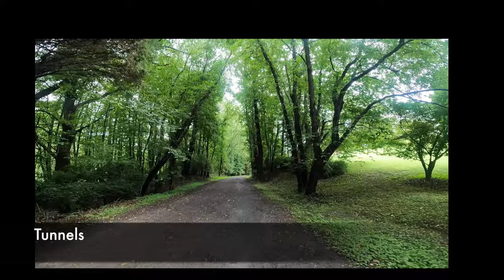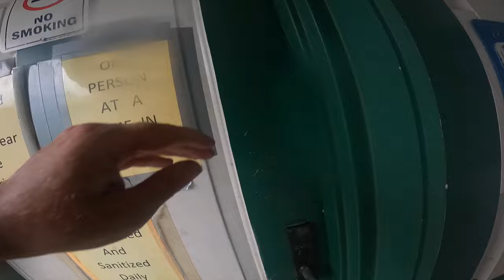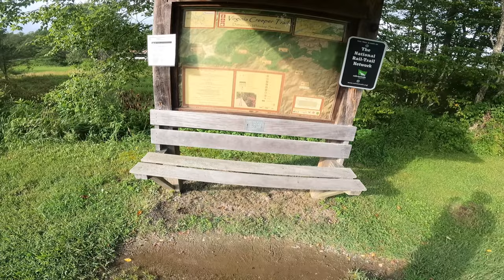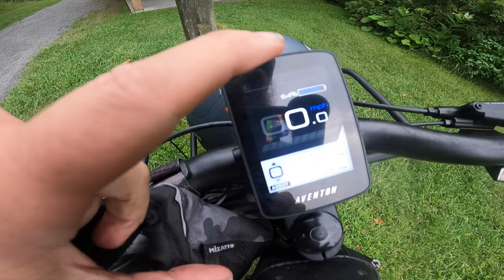Exploring Aventon's Best BIKEPACKING Trails: My 66-Mile Camping Trip | FireAndIceOutdoors.net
On The Trail Of The Aventon Adventure 2 Day 66 Mile Camping Trip. Aventon was born in 2012 with a small delivery van and a single-roomed warehouse office. Their mission is to provide superior quality performance bicycles and components. Headquartered in Los Angeles, Aventon Bicycles continues to shake the industry with innovation & design with passionate and creative team members. Each bicycle we produce extrudes our love and devotion to bicycles. It's simple: less talk, more do.

Padded Bike Bicycle MTB Liner Shorts with Anti-Slip Leg Grips

2 Pack Bike Cup Holder - Water Bottle Holder for Bike
Bike Frame Bag
12" Nylon Buckle

Waterproof Bike Frame Bag Bike Phone Bag Bicycle Cell Phone Holder

Bicycle Y-Series Strap-On Bike Saddle Bag / Bicycle Seat Pack Bag

Temple Tape Headbands for Men and Women - Mens Sweatband & Sports Headband Moisture Wicking

50L Bike Panniers Bicycle Commuting Bag Waterproof Saddle Bags with Rain Cover

WRITE A COMMENT or ask me a question about trips or recipes. I will be more than happy to answer you.

Video Title: Exploring Aven ton's Best BIKEPACKING Trails: My 66-Mile Camping Trip | FireAndIceOutdoors.net

This video is about Exploring Aventon's Best BIKEPACKING Trails: My 66-Mile Camping Trip. But It also covers the following topics:

Bikepacking Adventure In Aventon 2023
Best Bikepacking Trails In Aventon
Biking And Camping In Aventon 2023

✅  About Fire and Ice Outdoor Gear

We believe a life outdoors is a life well-lived.

We believe that it’s in the wild, untamed, and natural places that we find our best selves, so our purpose is to awaken a lifelong love of the outdoors for all.

Since 2018, we have been your local outdoor co-op, working to help you experience the transformational power of nature. We bring you top-quality gear and apparel, expert advice, inspiring stories of life outside, and outdoor experiences to enjoy alone or share
with your friends and family. And because we have no shareholders, with every purchase you make with Fireandiceoutdoor.com, you are choosing to steward the outdoors, support sustainable business and help the fight for life outside.

So whether you’re new to the outdoors or a seasoned pro, we hope you’ll join us.

©  Fire and Ice Outdoor Gear